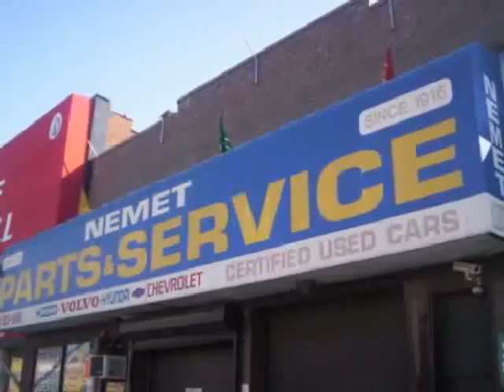used Hyundai Sonata Queens Brooklyn 2010 located in NYC at Nemet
This used Hyundai Sonata Queens 2010 is located in NYC and is offered by Nemet and can be compared to any used Hyundai Sonata Brooklyn: